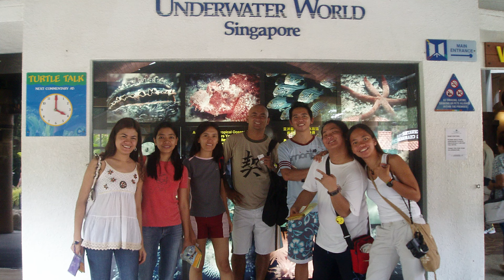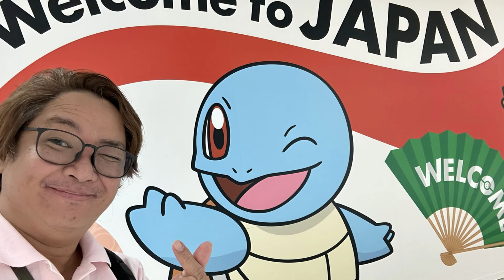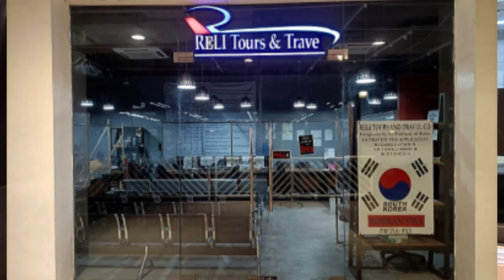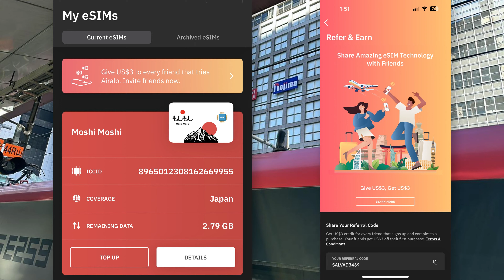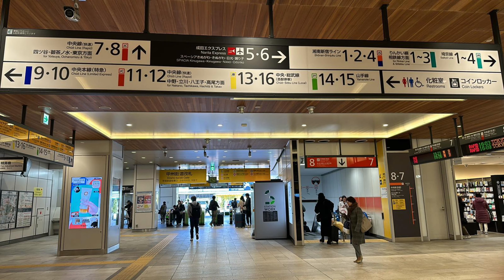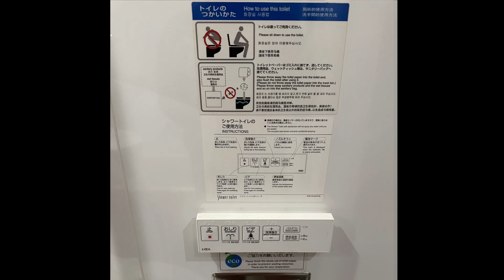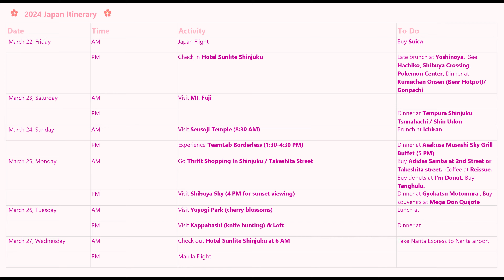💗 Japan Diaries: Day 1 (Part One)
First time to visit Japan! Here's what happened on the first day as far as I can remember. I included tips that can help you on your first visit to the Land of the Rising Sun. Enjoy!